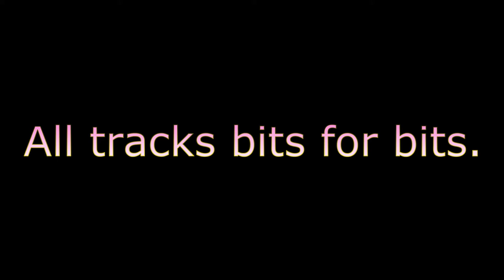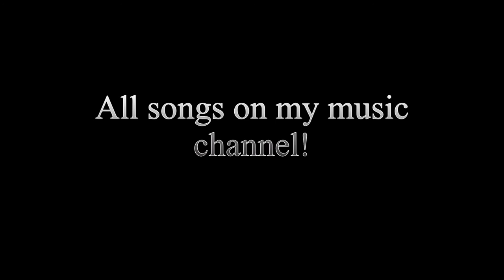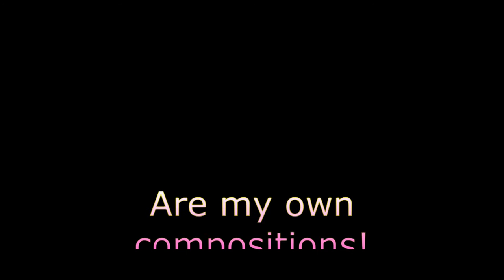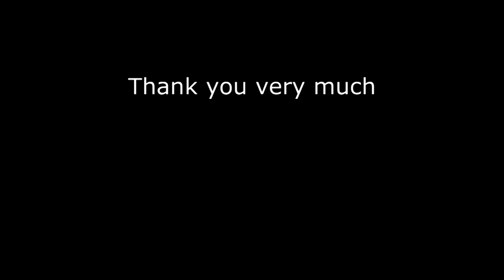Modern Dance original composition by JonM Musik Germany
Dear music fans!
This song is composed of bits bits of ten musical genres.
All the work took four months and is a version of several projects from the year 2014th
I want to soon as possible to publish all the songs ready and I ask you to support me.